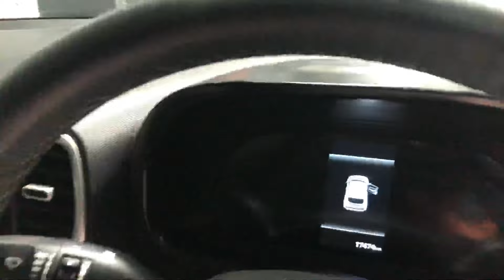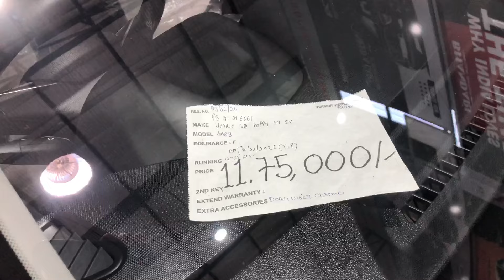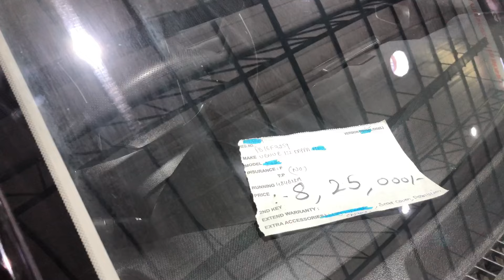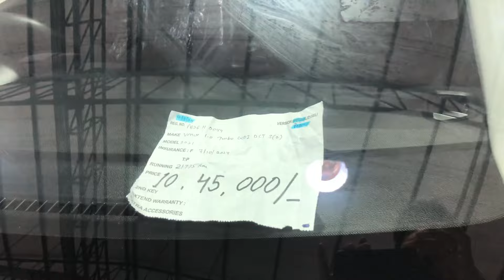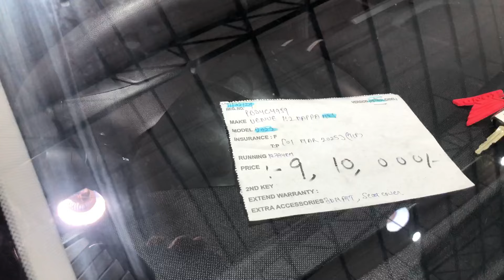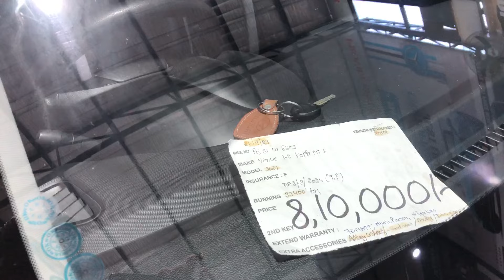VENUE STOCK🚘😱||BHANDARI CAR BAZAR BHOGPUR